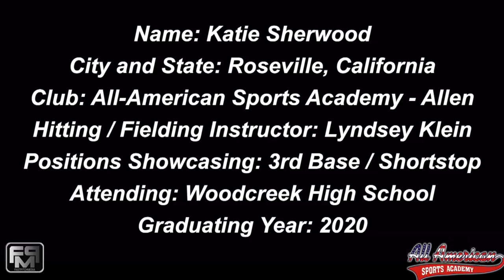2020 Katie Sherwood Third Base and Shortstop Softball Skills Video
2020 Katie Sherwood Third Base and Shortstop Softball Skills Video - Club Team - AASA - Allen